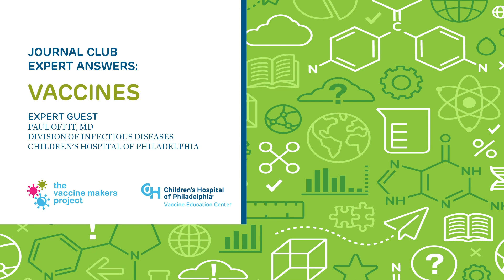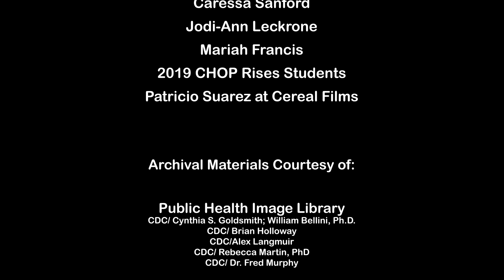VMP Journal Club Expert Answers: Vaccines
For more videos and free topic-related, supporting materials to use in the classroom, Next Step Science Journal Club Series is presented by the Vaccine Makers Project of the Vaccine Education Center at Children’s Hospital of Philadelphia.